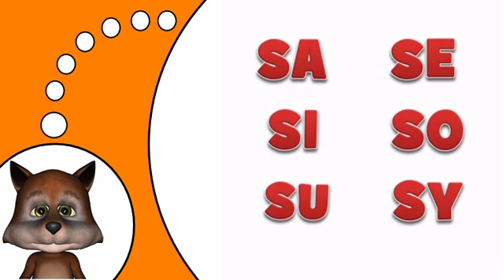APPRENDRE À LIRE # LA LETTRE S